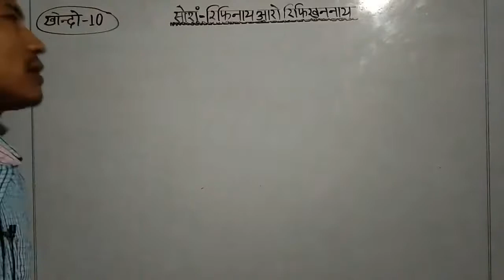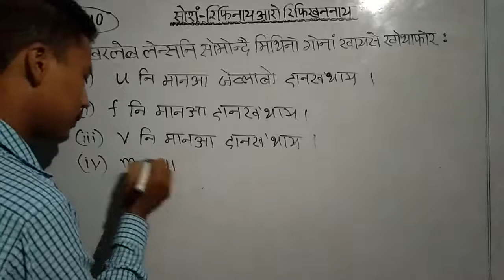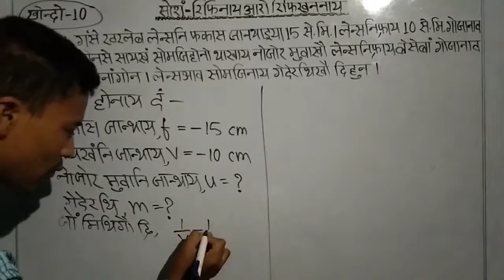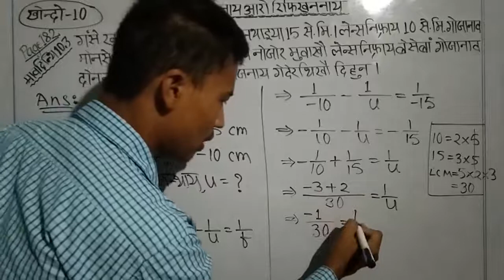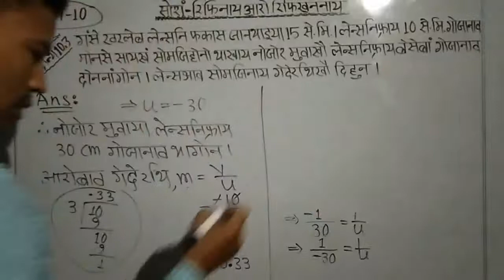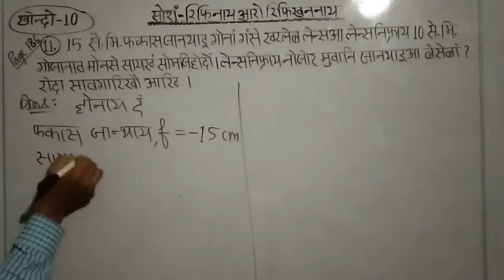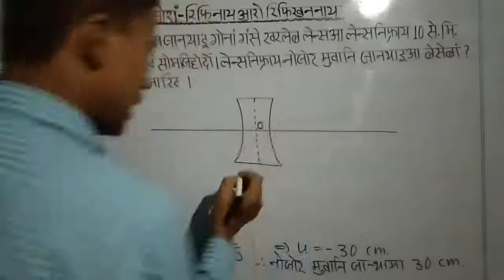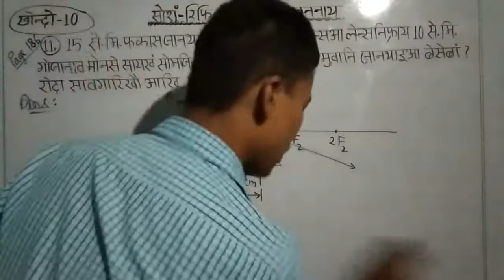सोरां - रिफिनाय आरो रिफिखननाय || थाखो जि || बिगियान|| class no. 10scL10 - 015 || boro medium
सोरां - रिफिनाय आरो रिफिखननाय || थाखो जि || बिगियान ||  || class no. 10scL10 - 015 || boro medium || light - reflection and refraction || class ten science || bodo medium

सोरां - रिफिनाय आरो रिफिखननाय

थाखो जि बिगियान

खोन्दो 10

chapter 10

boro medium class x science

bodo medium class x science

class ten science

bodo medium class ten science

boro medium class ten science

Bodo or Boro is a small tribe, inhabitants of North East India, mainly in the Indian state Assam. This tribe have been fighting to protect their identities since the British rule in India. Today this tribe has the great importance to enrich their educational materials in its language in various fields - wheather it may be online or offline. This video is a part of contribution to the tribe.

खोन्दो 10

नि गुबुन गुबुन भिदिअफोरनि लिंक

Links for other videos of chapter 10

class no. 10scL10 - 010 👉

class no. 10scL10 - 017 👉